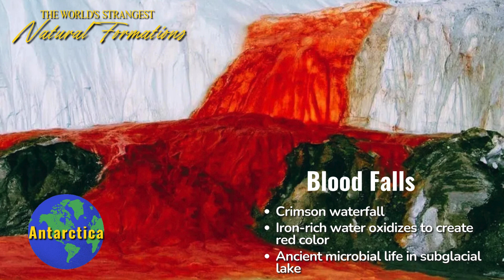The World's Strangest Natural Formations and the Science Behind Them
Discover the world’s most fascinating natural wonders in *The World's Strangest Natural Formations and the Science Behind Them*. From the hexagonal columns of the Giant’s Causeway in Northern Ireland to Bolivia’s breathtaking Salar de Uyuni salt flats, each formation is a masterpiece shaped by unique geological processes. Explore the towering sandstone spires of Zhangjiajie in China, the bubblegum-pink waters of Australia’s Lake Hillier, the mesmerizing sandstone ripples of Arizona’s The Wave, and Antarctica’s eerie Blood Falls. Learn the science behind these surreal landscapes and uncover the secrets of Earth’s most extraordinary creations. Perfect for travel enthusiasts, science buffs, and adventurers alike—don’t miss this incredible journey into nature’s artistry!